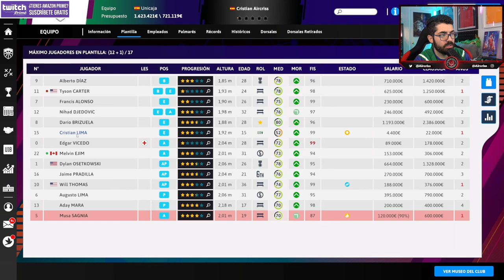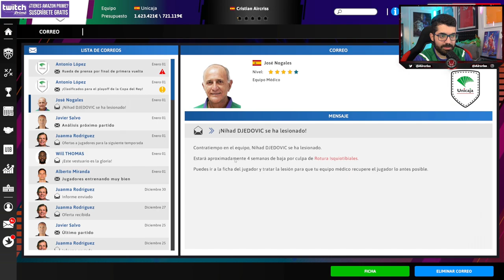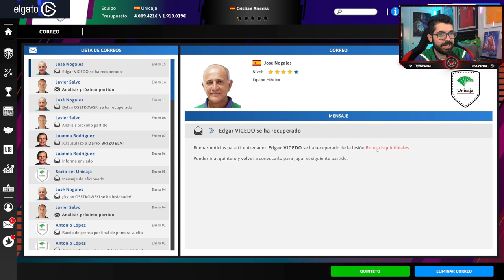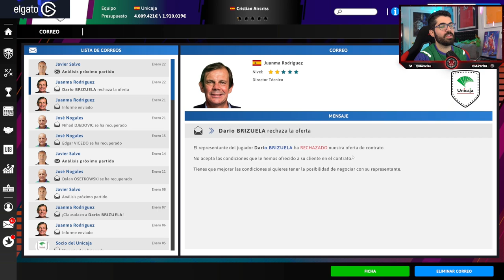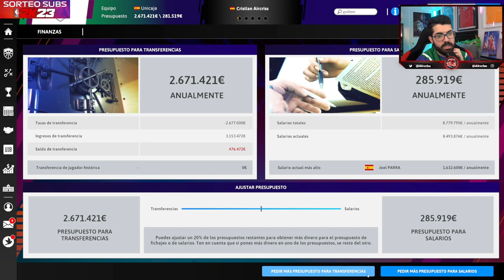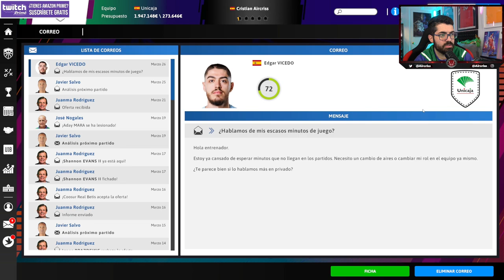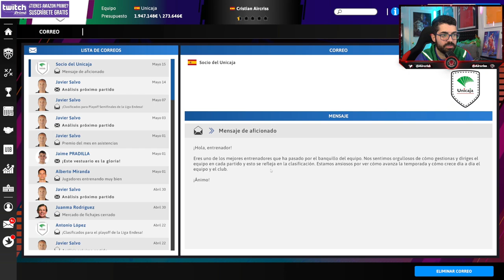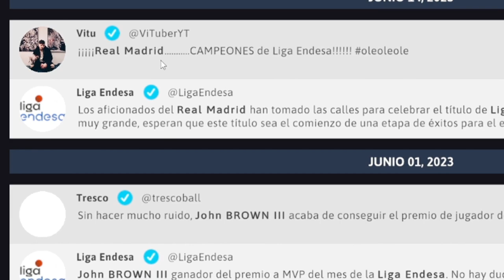¿JOEL PARRA al UNICAJA? ¿DARÍO BRIZUELA se MARCHA? RECONSTRUCCIÓN (IBM 23) - AIRCRISS #2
► Conviértete en MIEMBRO y DISFRUTA de VENTAJAS:
Miembros del canal:
- Nivel Novato:  Samuel LB, Lautaro Vazquez Molina